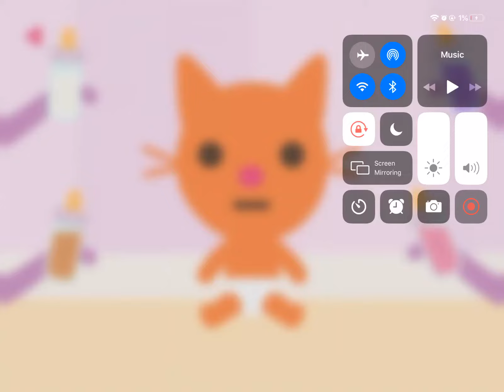Baby ginger drinking milk